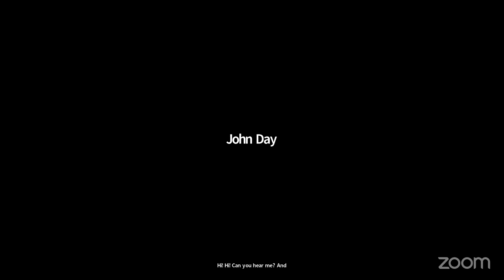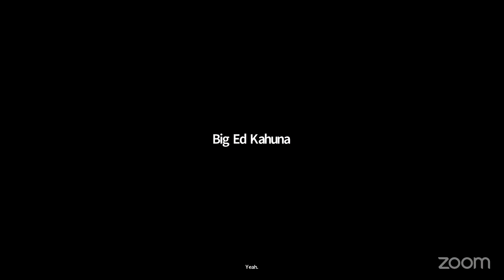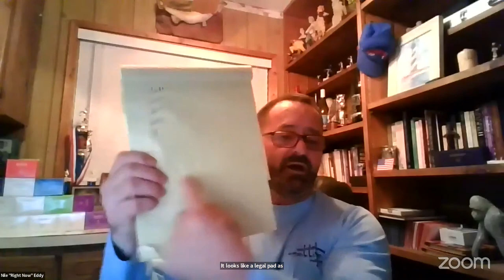RRR247 PBS Student Tuesday Training 3.14.2023